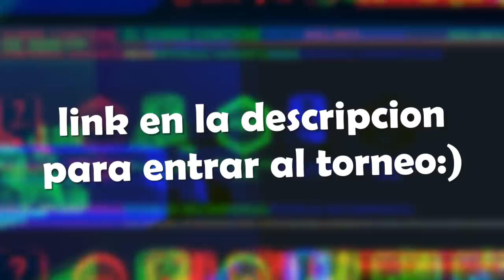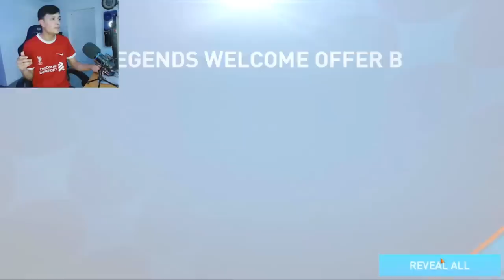PELIGRO NUEVO SOBRE con "Bug" en FIFA MOBILE!! - GASTAMOS MUCHOS FIFA POINTS *Pack Oppening*!!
0:00 ANUNCIO IMPORTANTE
0:43 INICIO DE VIDEO (GUIA) + META DE LIKES PARA ESTE VIDEO
1:34 COMPRAMOS FIFA POINTS PARA ABRIR LOS SOBRES
3:00 ABRI EL NUEVO SOBRE "BUG" Y ESTO PASO...
4:31 ABRIMOS 10 SOBRES DE LA UCL Y ME SALEN ICONOS
9:06 FINAL